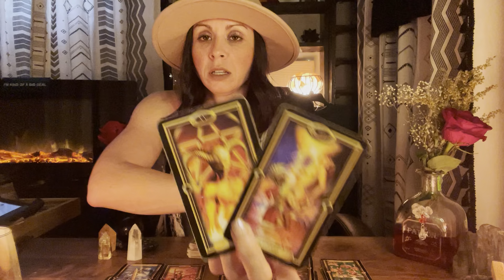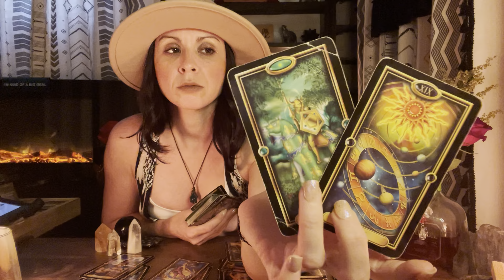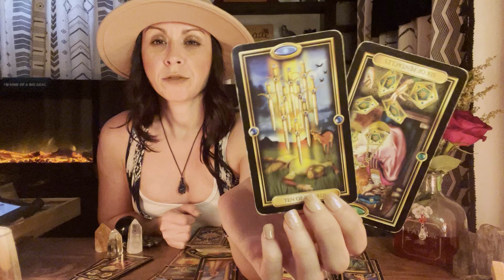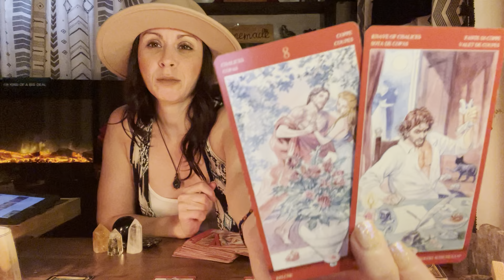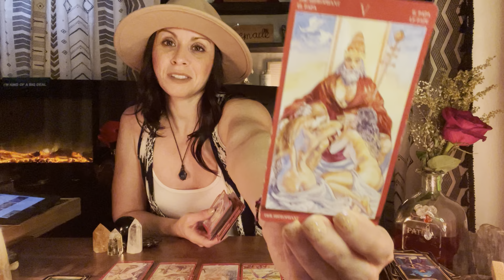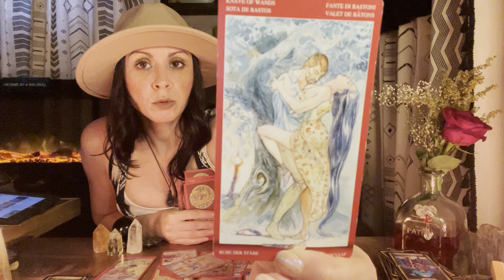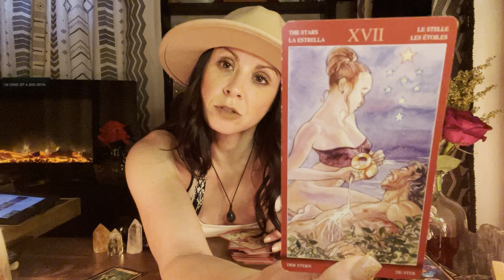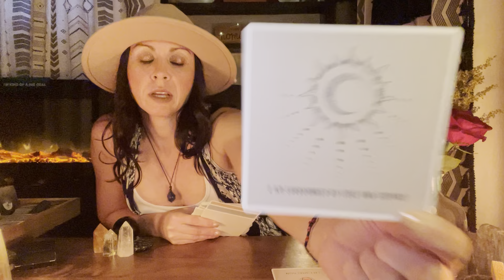18+ New person and old person coming in to tap the a**!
WARNING!

To book or follow on other platforms! Please visit the link below for instructions! Chakra healing intention candles are now available for $5 donation blessed with rose moon water. Please let me know if you would like to add it to your read! Love me, Love me not oracle deck $40 with shipping! All merchandise is limited quantity! No refunds.

Jessie Ray here, I want to introduce myself! I am a spiritual advisor, Intuitive Tarot Reader, medium, empath & light worker. I’m here to inspire others and give you some clarity on your situation! Please be over 18+ to view my reads! This page will contain healing music, learning stones and general tarot reads, sexy time reads and multicard spreads! Thank you for following! Stay in your power! Personals are $50. Sexy time $65 and multicard spread $85 Please add your zodiac sign, any questions you would like answered and a profile picture! Thank you for your continued support! Jessie Ray @Roots and Rewards 😘🤲🏻💕 tarot​ empath​ Zodiac​ collectiveread​